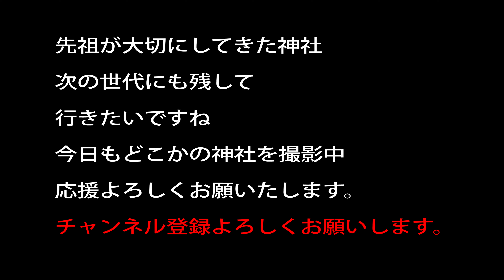洩矢神社【御柱祭】山出し祭 四之柱 木落が終わり里へ出発 2022年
神道手引きの本をお求めになりたい方はこちら

祖霊社出資

豊玉姫神社（鹿児島県）
豊玉姫イラストボード寄贈

宇佐神宮
修繕費用寄付

20～30万以上神社があります。　実はコンビ二よりも多い